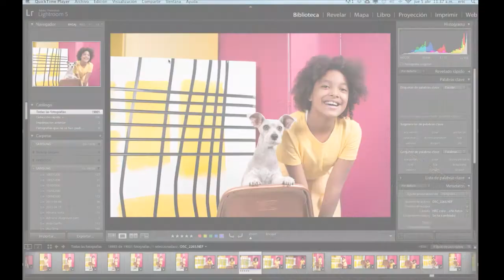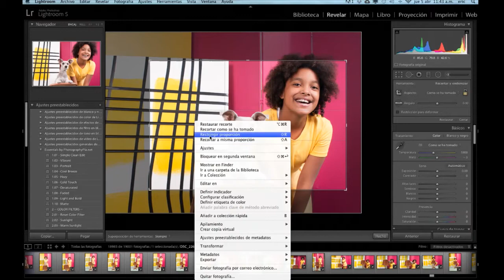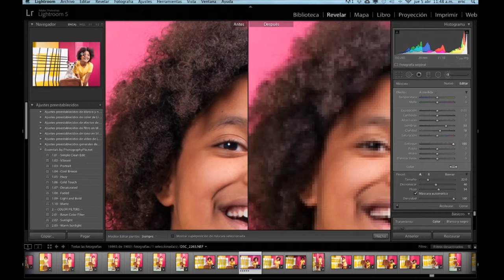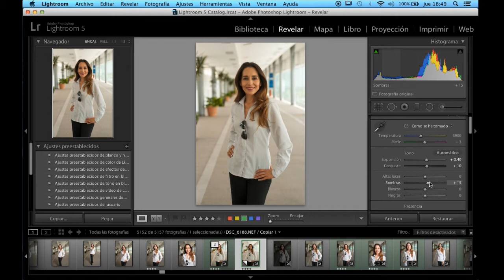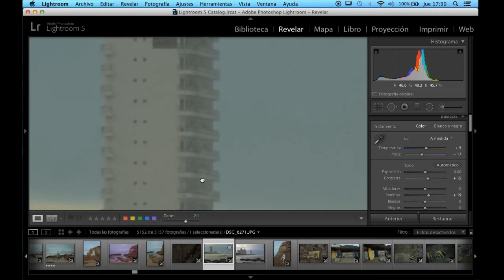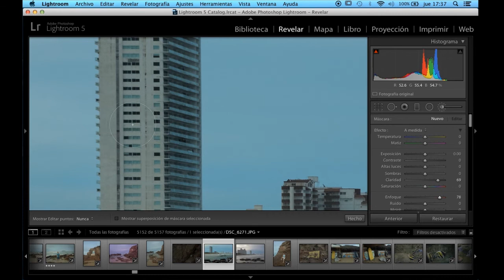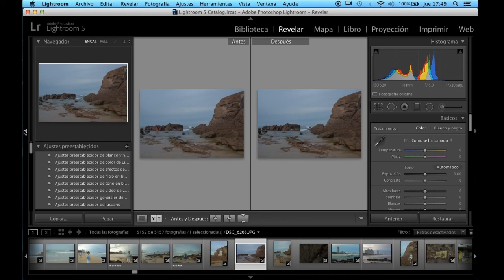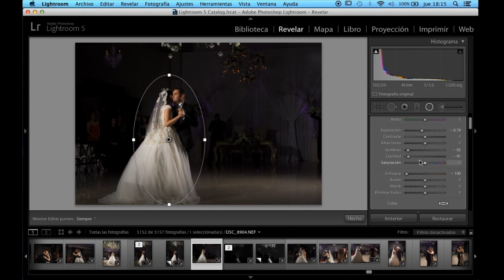Tutorial Lightroom 5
Tutorial desde importar y uso de herramientas como el recorte de marco,uso del clonador, degradado lineal, degradado circular, y el uso del pincel con varios efectos.